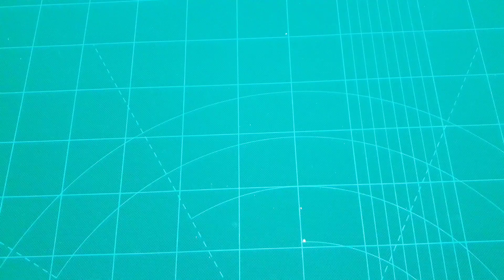Come fare BLOCKNOTES ad anelli DIY 📓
un breve video per un progettino molto carino, molto semplice alla portata di tutti. Non serve neanche tanto materiale.

Nel video mostro anche un secondo progettino, se vi va di avere un tutorial "passo passo" fatemelo sapere nei commenti e nel sondaggio e lo preparerò con piacere.

Il materiale che uso per registrare ed editare:
Treppiedi portatile
Samsung J7
Samsung craftideas Galaxy Tab A

Alla prossima